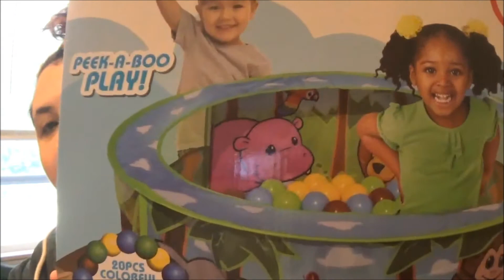Trying PUMPKIN PIE PRETZELS And Babysitting!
Hey Boos!